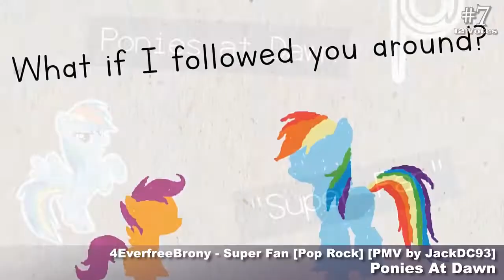The Top 10 Pony Videos of April 2019 The VEG File